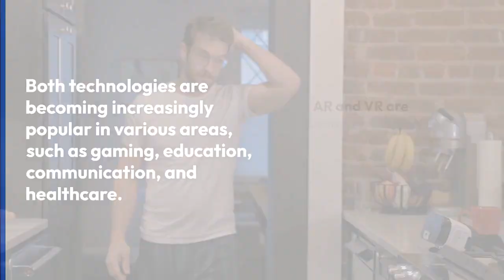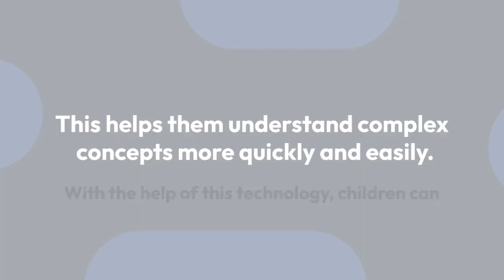Know the Difference Between AR & VR and How It Can Help Your Child in the Future!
Augmented Reality (AR) and Virtual Reality (VR) are two innovative technologies that are transforming the way people interact with the world around them. Both technologies provide users with a completely immersive experience, but they do so in very different ways. AR overlays computer-generated images onto real-world objects, while VR creates a completely simulated environment in which users can interact.